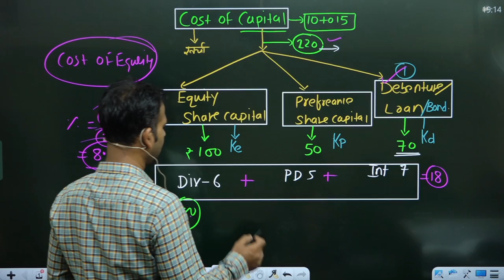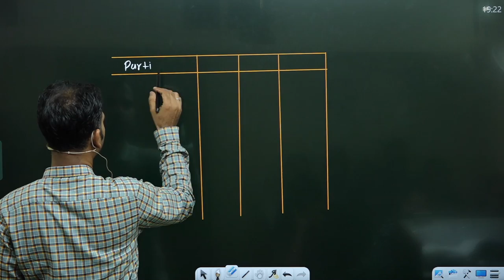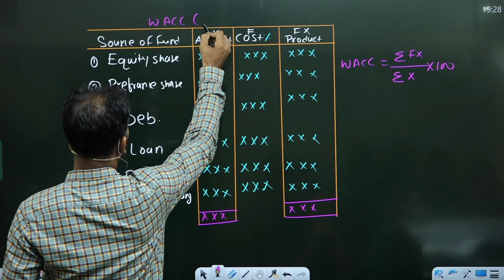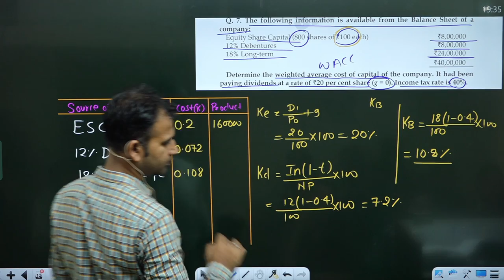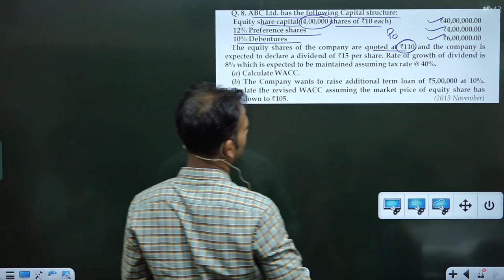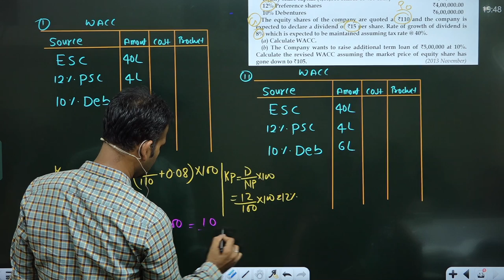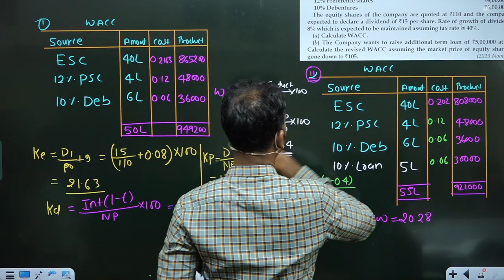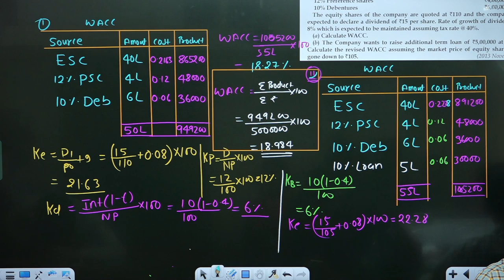financial management for b.com ||cost of capital ||part 3||du ||sol||by anuj kumar singh|bcomclasses